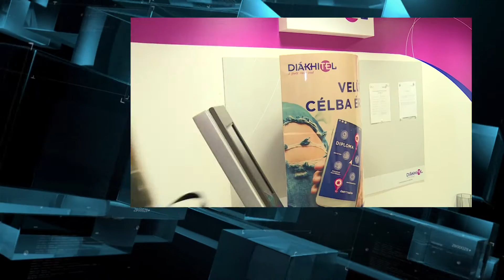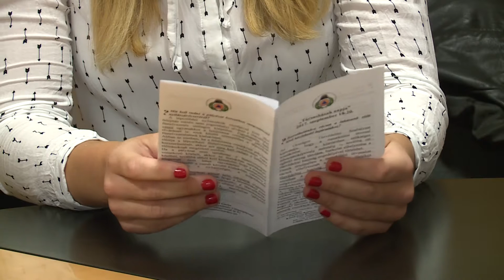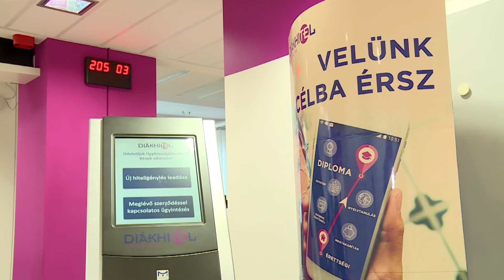Budai Híradó - 2017. szeptember 19.